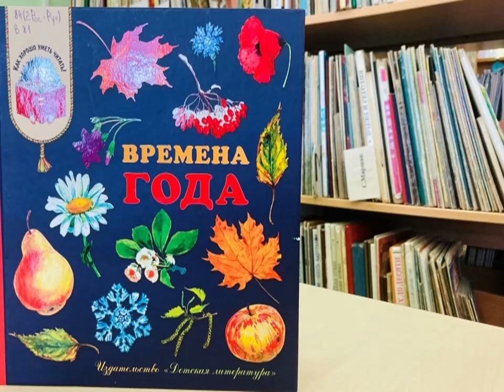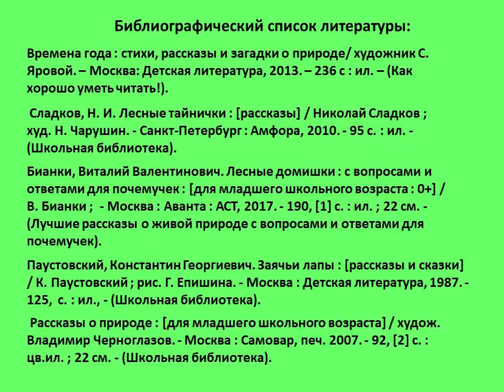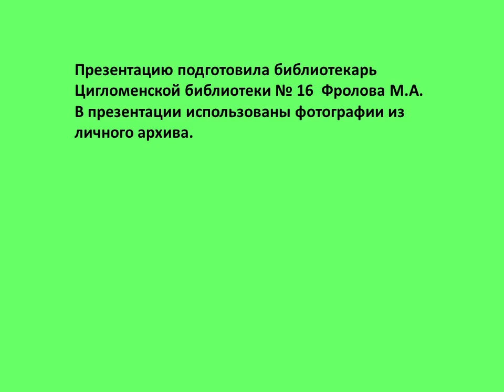Времена года. Лето.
Лето прекрасное время для изучения природы, наблюдения за её явлениями, осмысления её красоты и богатства. Цигломенская библиотека № 16 предлагает прослушать несколько рассказов и стихов о лете из книги «Времена года».